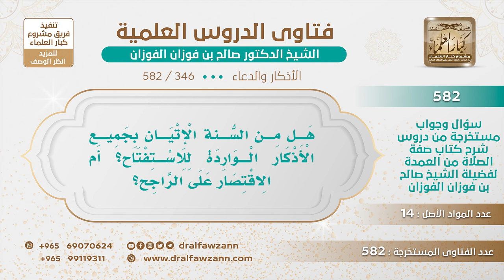[346 -582] هل من السُّنة الإتيان بجميع الأذكار الواردة للاستفتاح في صلاة واحدة؟ - الشيخ صالح الفوزان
-"السؤال: هل من السُّنة الإتيان بجميع الأذكار الواردة للاستفتاح؟ أم الاقتصار على الراجح؟
الجَوَابُ: تارة كذا وتارة كذا ما يجيء بها كلها الاستفتاحات، كل مرة يأتي بنوع منها باستفتاح منها.
للاشتراك في قناة الشيخ صالح الفوزان
سؤال وجواب من شرح صفة الصلاة ( 582 ) مقطع

للاستفسار والإقتراحات والدعم
رئيس الفريق
لمشروع كبار العلماء